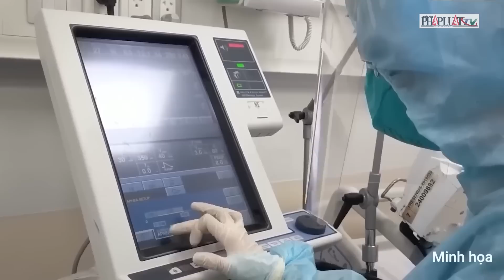Tiềm ẩn nhiều rủi ro từ độc lực virus Covid-19 trong làn sóng dịch bệnh mới | PLO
PLO | Lãnh đạo Bộ Y tế thông tin các biến thể phụ phổ biến của Omicron đã xuất hiện tại Việt Nam trong cuộc họp liên quan về vấn đề dịch bệnh Covid-19. Trong 100 bệnh nhân Covid-19 đang điều trị tại Bệnh viện Bệnh Nhiệt đới Trung ương có 20 ca nặng phải hồi sức tích cực, triệu chứng ban đầu không đổi, chưa rõ độc lực virus. Mặc dù số ca mắc tăng nhưng tỷ lệ bệnh nhân nặng vẫn ở mức thấp. Theo báo cáo của Tổ chức Y tế Thế giới (WHO), trong một tháng qua, số người mắc COVID-19 tại Đông Nam Á đã tăng 481%. Mức gia tăng mạnh nhất thế giới này đã làm dấy lên lo ngại về một đợt bùng phát diện rộng trong khu vực.